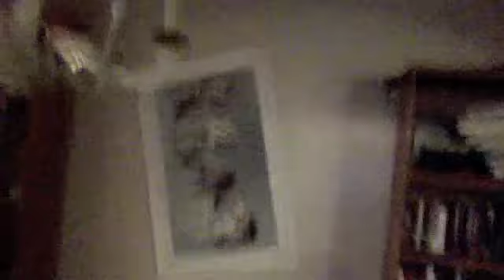fInAlS are unfortunately Final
I always want/don't want to write a description